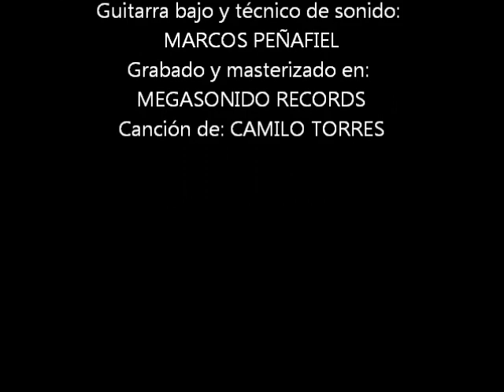AL PUENTE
AL PUENTE, BYRON SOLÍS, CEL.: 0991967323